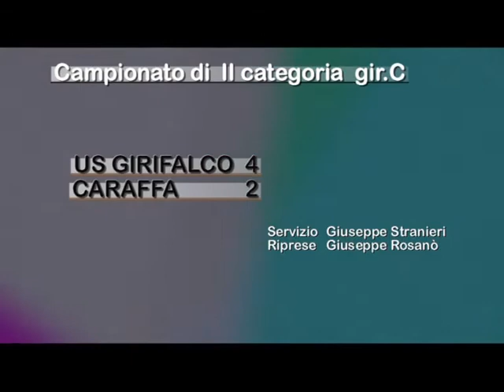US Girfalco - Caraffa 4-2